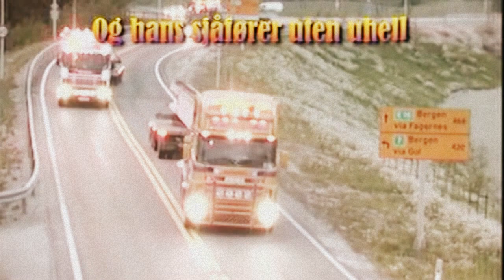Torger Skaug 05 Sjølyst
Transport av Betongelementer
Torger Skaug